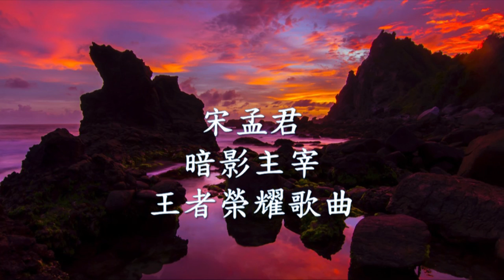「王者榮耀歌曲」 宋孟君 - 暗影主宰.mp4